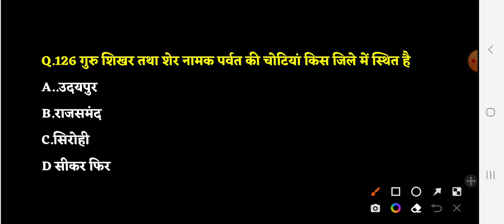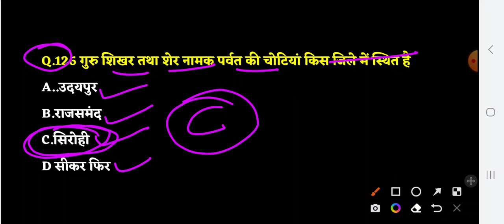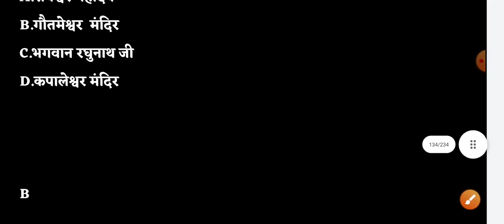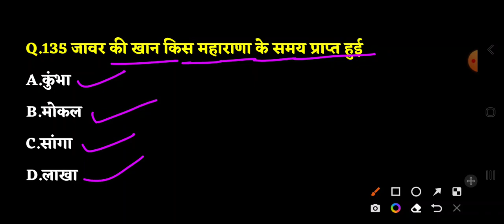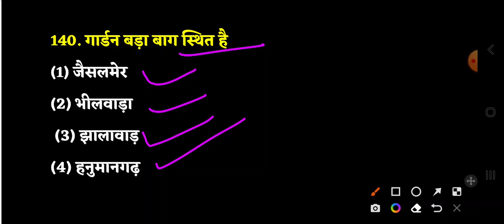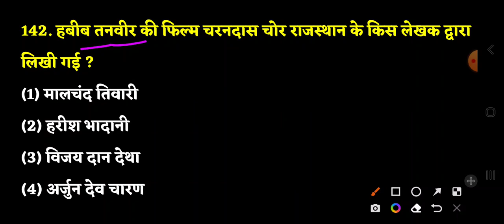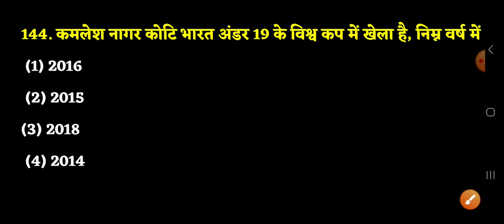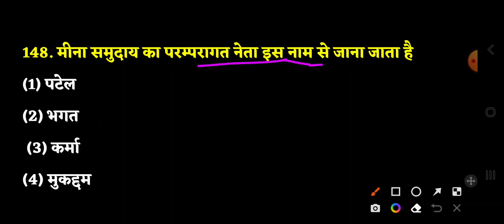Rajasthan Cet Top Questions | Cet Rajasthan Gk 2023 | Cet Important Questions | Cet Exam 2023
Cet online class
cet important questions
Cet classes